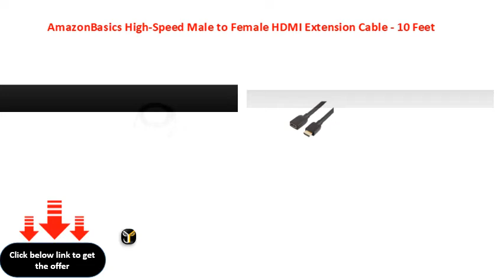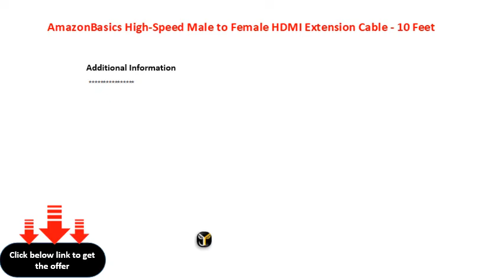AmazonBasics High Speed Male to Female HDMI Extension Cable 10 Feet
AmazonBasics HighSpeed Male to Female HDMI Extension Cable  10 Feet